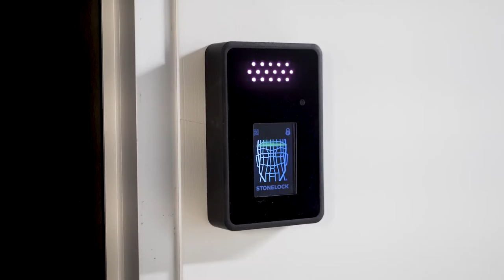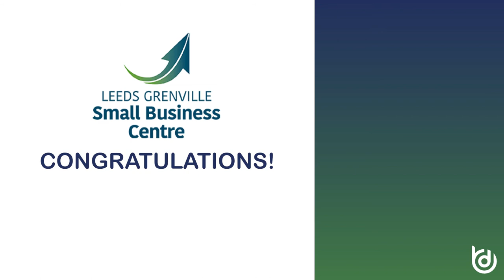Paul D Boivin Memorial Award - Beattie Film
This year at our Bridges to Better Business 2021 online event we gave the Paul D Boivin Memorial Award to Mitchell Beattie of Beattie Film. He is incredibly talented, confident, smart, and enthusiastic! We are so proud of him!

Congratulations Mitchell! You join the ranks of amazing young people that Paul would have loved to work with!